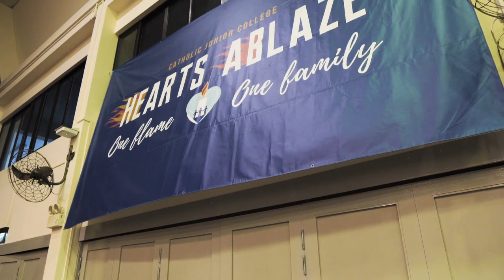Joseph House Captain 2021/2022 - Claudia Ng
Claudia, Joseph House Captain 2021/2022, shares her whyCJ story!